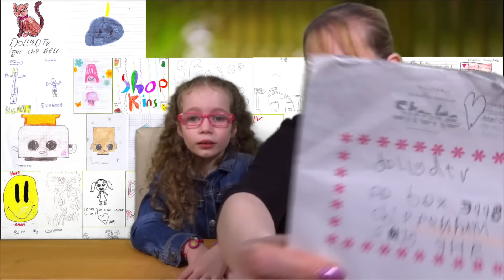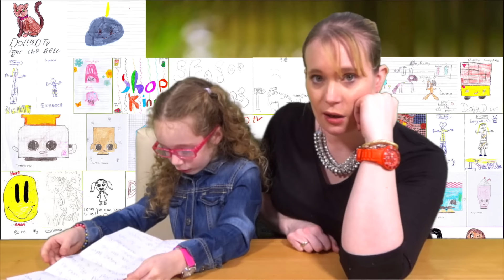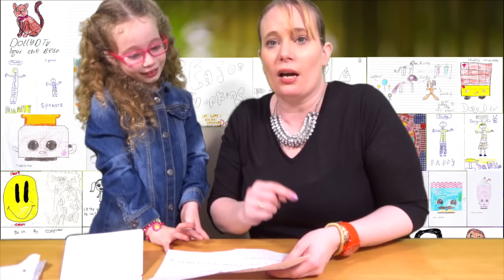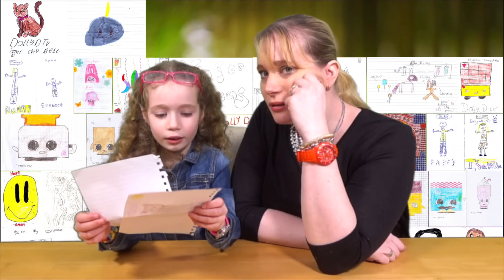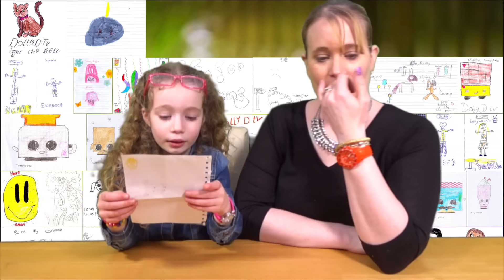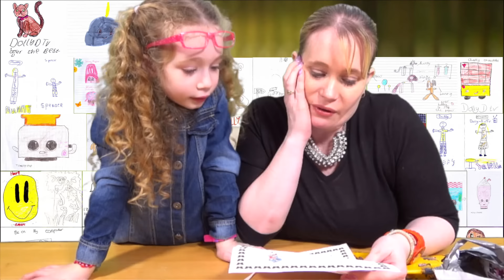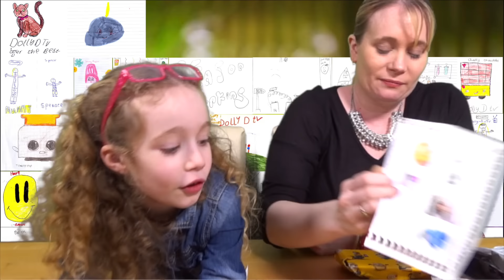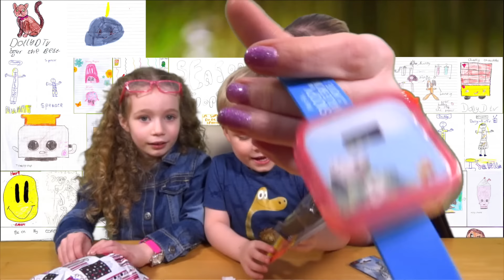Mail Bag Tuesday - Episode 3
Hello and welcome Mail Bag Tuesday.

DollyD TV
CHIPPENHAM
SN15 9HR

If you are under 18, Please ask a parents or guardians permission.

Credits.

Background